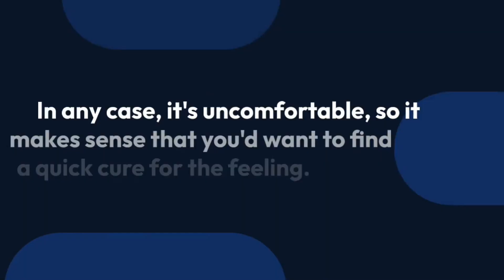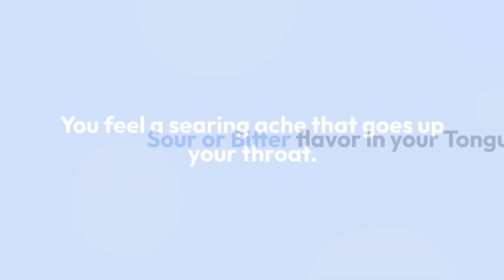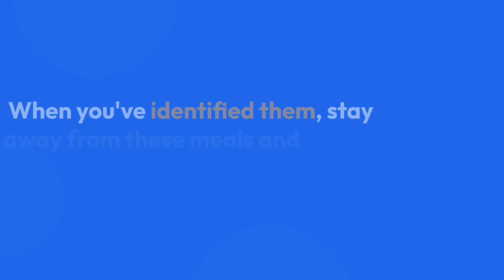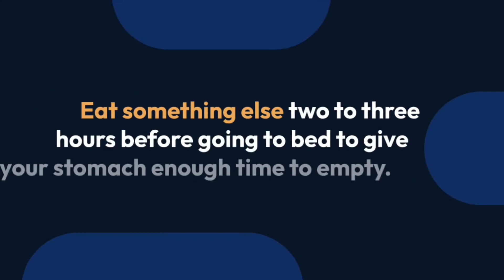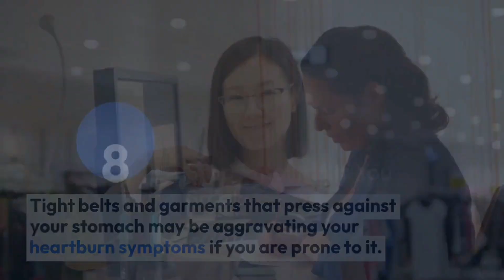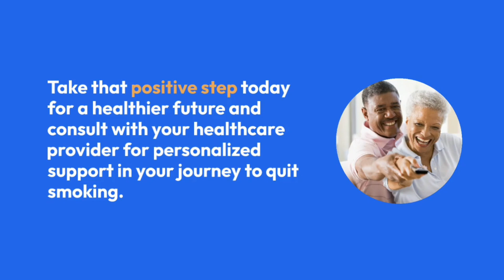Heartburn Home Remedies: 8 Methods to Stop Acid Reflux || Health AR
Health AR

your trusted companion on the journey to digestive wellness! In our latest video series, "Heartburn Home Remedies," we're diving into the art of natural relief for acid reflux. If you've been searching for effective and holistic solutions to douse the flames of heartburn, you're in the right place.

From understanding the root causes to crafting soothing elixirs from kitchen staples, we're here to guide you through each step.

Discover the power of lifestyle adjustments, explore the wonders of ginger elixirs, learn to concoct apple cider vinegar tonics, and tap into the soothing properties of aloe vera. Our journey also takes you to the kitchen for baking soda solutions, herbal remedies like slippery elm, and the calming embrace of chamomile tea.

heartburn and acid reflux home remedy,
heartburn remedy at home,
how to stop heartburn at home,
how to get rid of heartburn and acid reflux,
how to get rid of severe acid reflux fast